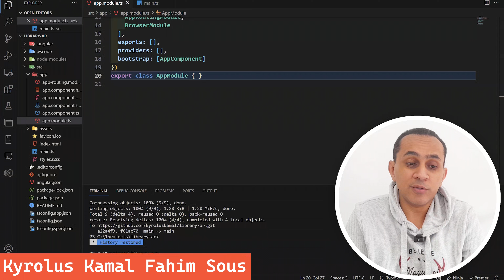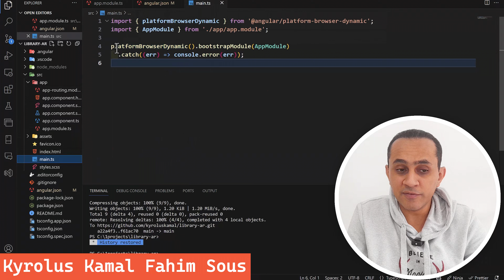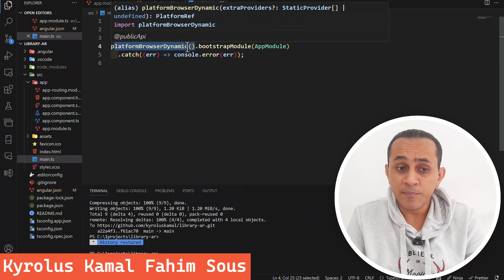[Appendix - A002] الفرق بين JIT و AOT في الانجولار [angular18+ | انجولار18+]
في الفيديو ده هنتكلم عن الفرق بين JIT و الAOT في الانجولار ... يفضل قبل ما تشوف الفيديو ده تشوف الفيديو رقم 1 في الAppendix في الكورس

00:00:00 مقدمة
00:00:19 JIT compilation
00:03:24 AOT compilation
00:05:20 مين فيهم احسن